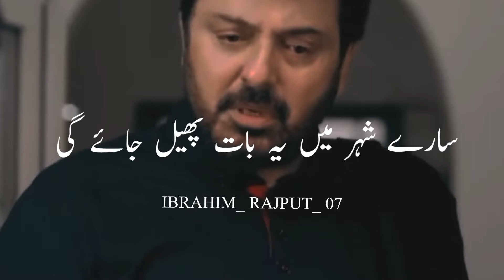Parizaad /Nauman ijaz attitude status